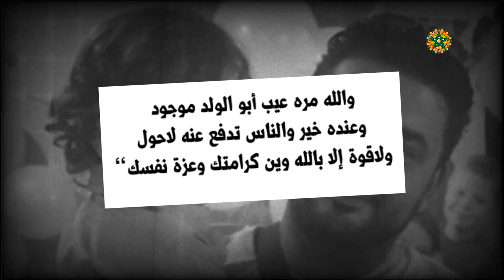دنيا بطمة تتـ ـعرض للقـ ـصف من طرف طليقة زوجها منى السابر ..وما قالته أغـ ـضـ ـب المتابعين 🔥💥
لزيارة قناتنا الدخول على هذا الرابط

# كوكب _الفن
أخبار _الفن_ والمشاهير
دنيا_ بطمة